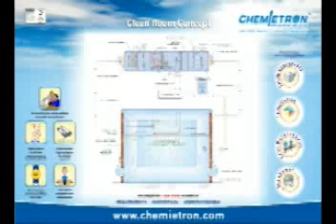Air Filter Machine Exporter, Manufacturer from Ahmedabad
Chemietron Clean Tech Pvt. Ltd. Manufacturer, Exporter and Retailer Of Air Filter,  Air Filter Machine & Ahu, Dust Collector & Isolator, Laminar Air Flow & Clean Room Equipments.